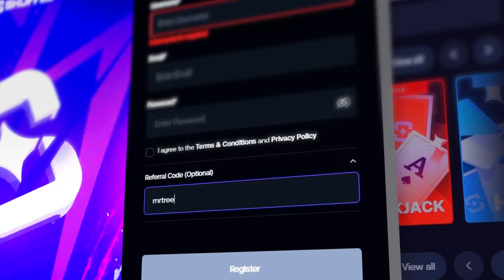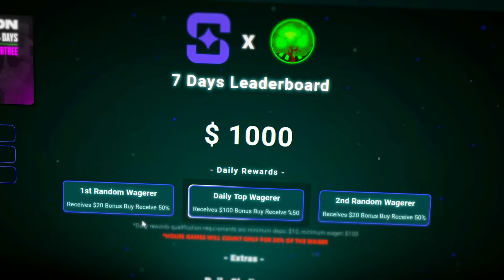We got in a bonus on a HUGE bet size!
for the BEST PROMOTIONS OUT THERE!